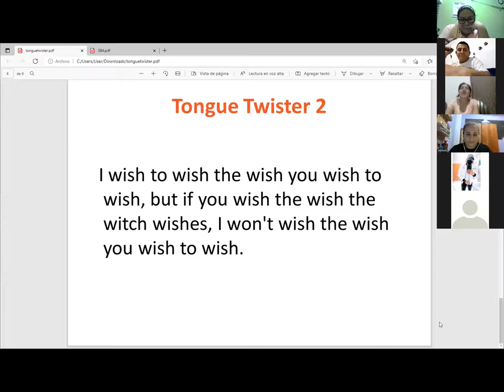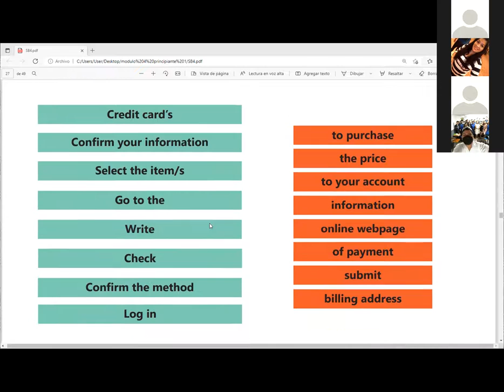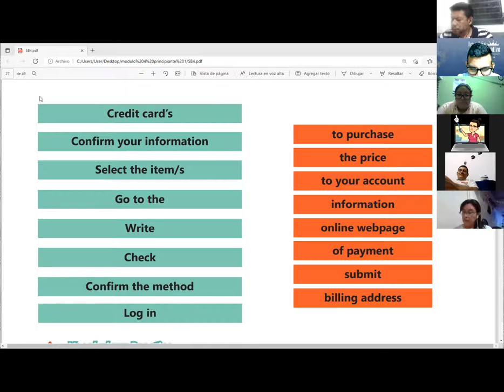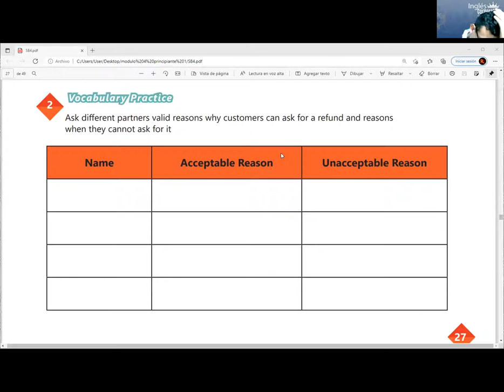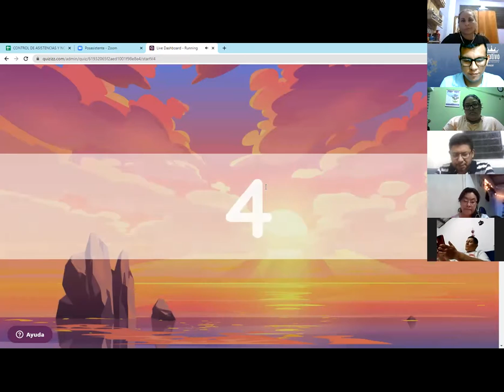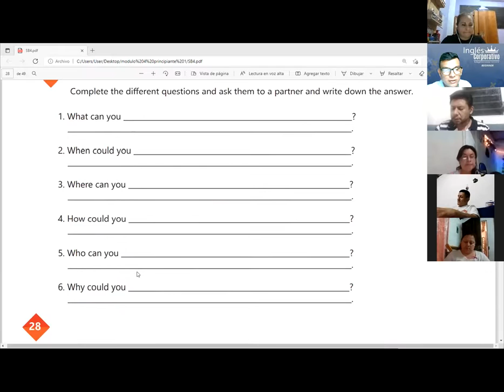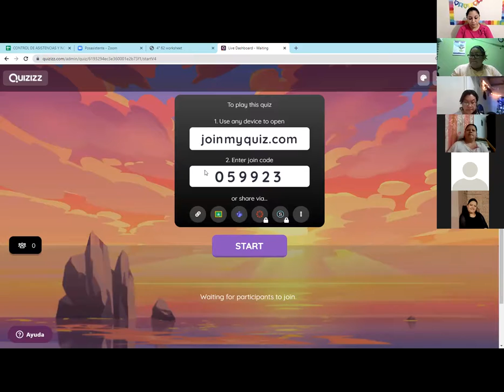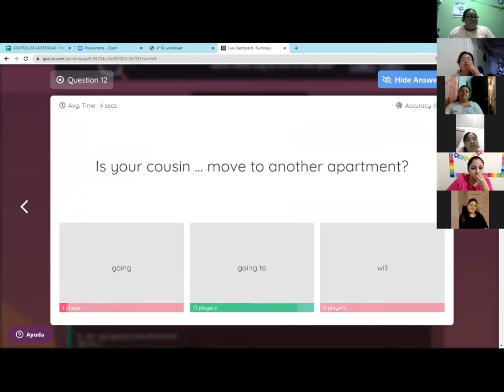Ingles Corporativo-Videoconferencia #10 VOCABULARY AND PRACTICE